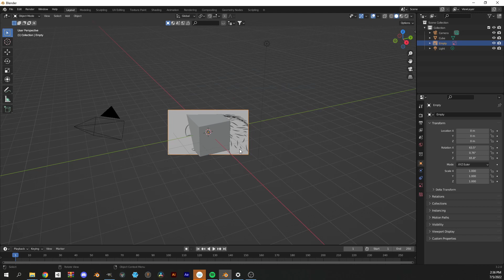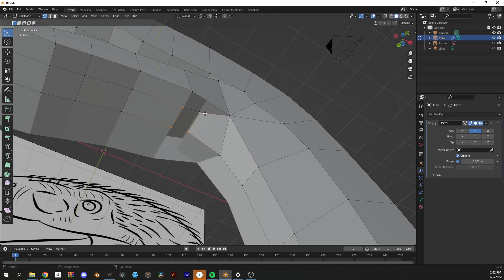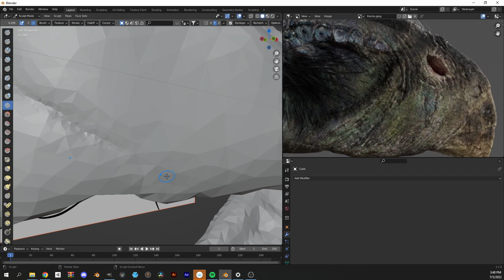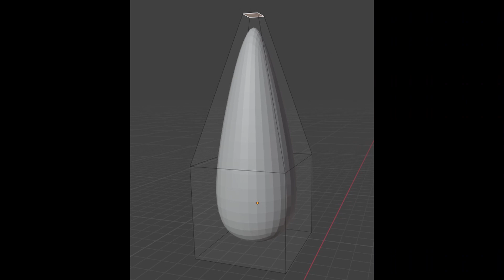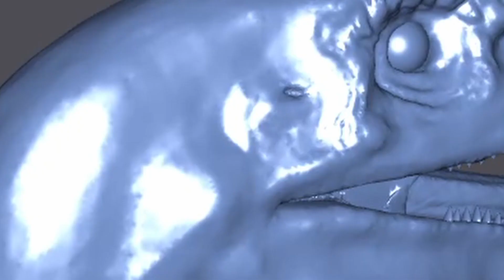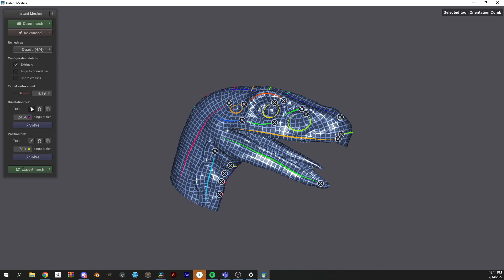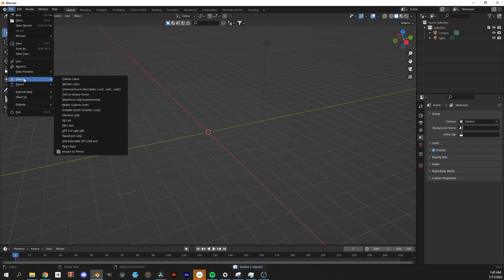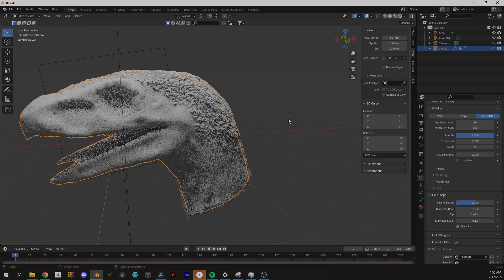SCULPT a DINOSAUR in 3D! - Blender 3.2 Tutorial PART [1/2]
PC Specs:
Windows 10 Home
AMD Ryzen 7 3800X 3.90GHz x64 Processor
32 GB RAM

Blender 3.2 Speed Sculpt